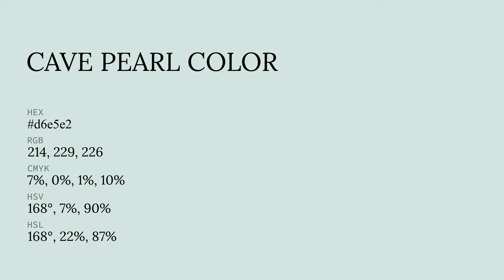Cave Pearl color d6e5e2 hex color - Green color - Warm color d6e5e2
What color is Cave Pearl ? d6e5e2 hex color - Green color - Warm color d6e5e2

Hex d6e5e2 Color Code is also known as Cave Pearl color.